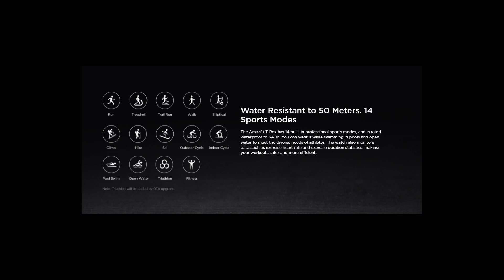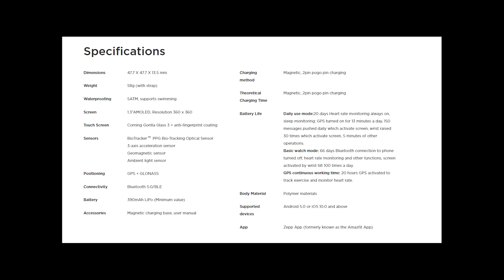Amazfit T-Rex | مراجعة سريعة للساعة من العيار العسكري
ساعة ذكية شاومي أمازفيت تي-ريكس مقاس 1.3 بوصة شاشة اموليد مستديرة 14 أوضاع رياضية 5ATM مقاومة للماء لوضع نظام تحديد المواقع العالمي ، وبطارية ٢٠ يوم

محطة oldbasgold تقدم أخبار عن تكنولوجيا المعلومات من ضمنها الفروقات ومراجعات الاجهزة المحمولة من كافة الفئات، والساعات الذكية وغيرها التي تخص المستهلك باللغة العربية. هدفي تقديم المعلومات المتعلقة بالتكنولوجيا للمستهلك العربي بطريقة بسيطة وممتعة تساعده على الوصول للمعلومة الصحيحة وكل ما هو موجود في الفيديوهات الخاصة بالقناة هو من تصويري الخاص وتصميمي. اشكر كل شخص دعمني وسوف يدعمني في المستقبل . سلام
- مراجعات هواتف وساعات ذكية
- برامج
- اجهزة غريبة
- معلومات مهمة
- احدث الأجهزة